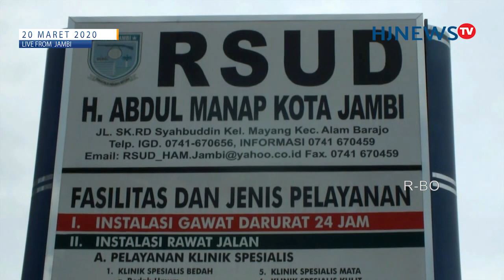BELUM ADA HASIL LAB, PASANGAN SUAMI ISTERI WARGA MESTONG SUSPECT VIRUS CORONA KELUAR DARI ISOLASI